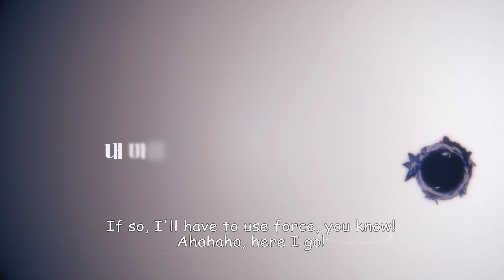[Elsword] Laby with Astolfo Voice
There's been debates whenever or not Laby is a trap or an actual girl. So why not slap on a trap's voice to see what happens?